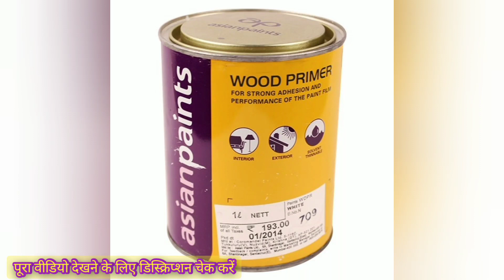Bed polish material //plywood bed polish material